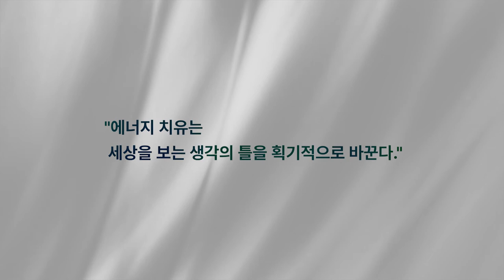세계적인 힐러, 데보라 킹의 한국어판 출간 기념 메시지 [나를 치유하면 세상이 치유된다 북 트레일러]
〈진실이 치유한다〉로 한국 독자를 만났던 세계적인 힐러 데보라 킹이
새 책, 〈나를 치유하면 세상이 치유된다〉 로 다시 한국 독자를 만납니다.

★출간 기념 북콘서트
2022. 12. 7.(수) 저녁 7:30~9:30
종로 노무현 시민센터 다목적홀 (100명 초대)

〈나를 치유하면 세상이 치유된다〉 책 바로보기